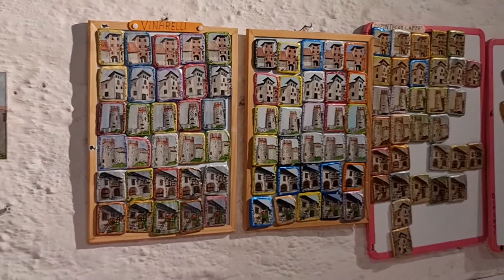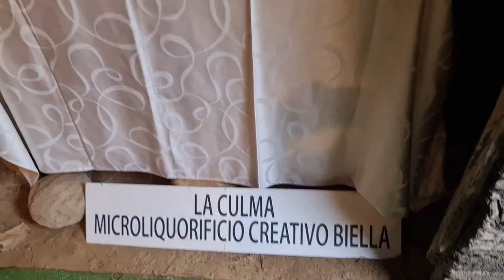2022 06 04 ore 18 43 04 Candelo 14 (Ricetto Medievale - Borgo in fiore fra i più belli d'Italia)